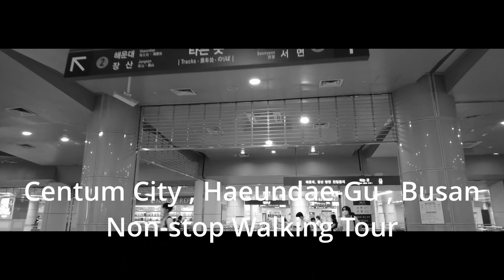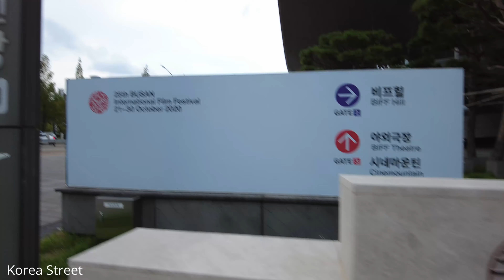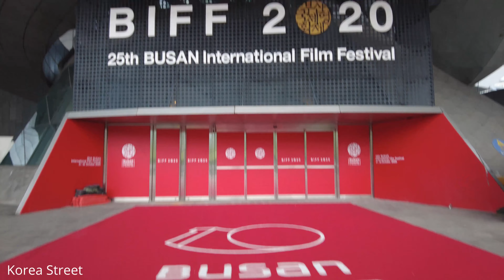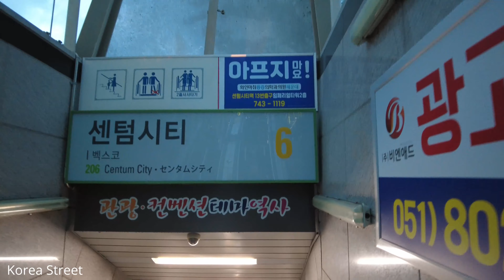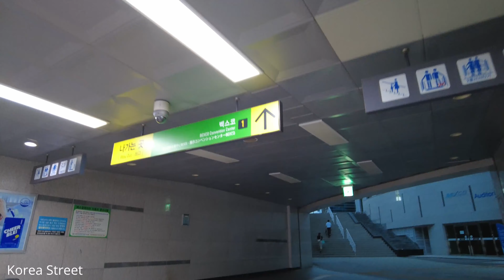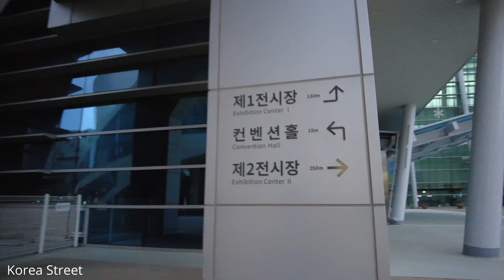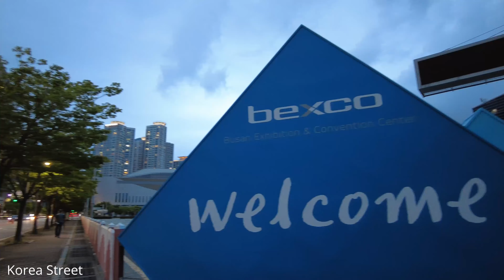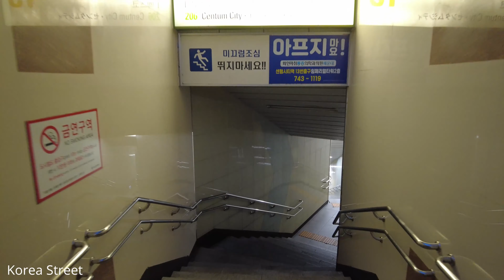[4K] 해운대 센텀시티, 영화의 전당 걷기. 26th Busan International Film Festival. Centum City. Busan Cinema Center.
부산 해운대 센텀시티 퇴근길 풍경, 부산국제영화제 시상식 영화의 전당 구경하기.

Busan Haeundae Centum City on the way home from work, and Busan International Film Festival Awards Film Center. Nonstop walking tour full image

退勤途中の釜山海雲台センタムシティと釜山国際映画祭授賞式映画館。 ノンストップウォーキングツアーフルイメージ

下班回家的釜山海云台Centum City和釜山国际电影节电影中心。 不间断的徒步旅行全貌

Busan Haeundae Centum City de camino a casa del trabajo, y Busan International Film Festival Awards Film Center. Una gira caminante sin parar imagen completa

Busan Haeundae Centum City sur le chemin du travail, et Busan International Film Festival Awards Film Center. Tour de marche sans arrêt image complète

Busan Haeundae Centum City auf dem Weg nach Hause von der Arbeit, und Busan International Film Festival Awards Film Center. Vollbild der Wandertour ohne Aufschub

Пусан Хэундаэ Центум Сити по дороге домой от работы, и Пусан Международный кинофестиваль награждения киноцентр. Полное изображение экскурсии по пешеходной прогулке

Busan Haeundae City Centum no caminho de casa, trabalho, e Busan International Film Festival de 1992 do Centro." tour " Nunca parava de imagem completa.

Busan Haeundae Centum City tornando verso casa e Busan International Film Festival cerimonia film . Di continuo piace a completa come immagine .

Thành phố Haeundae Centum trên đường về nhà, và Trung tâm Phim Lễ hội Phim Quốc tế Busan. Chuyến đi bộ không ngừng đầy hình ảnh

เมืองพูซาน แฮนเดเซ็นทัม ระหว่างทางกลับบ้านจากที่ทำงาน และศูนย์ภาพยนตร์แห่งเทศกาลหนังนานาชาติพูซาน ภาพเต็มของทัวร์เดินโดยไม่หยุด

Busan Haeundae Centum City dalam perjalanan pulang dari pekerjaan, dan Busan International Film Festival Awards Film Center. Nonstop berjalan tur gambar penuh

बुसान Haeundae Centum शहर के तरीके से काम से घर पर, और बुसान अंतर्राष्ट्रीय फिल्म समारोह पुरस्कार फ़िल्म केंद्र।Nonstop यात्रा पूर्ण छवि .